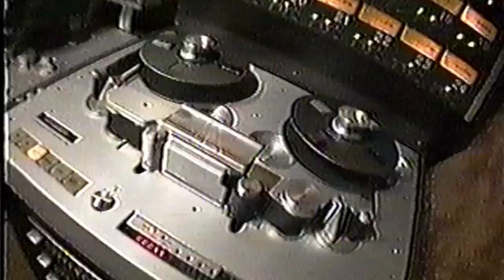Sylvia Massy Discusses the Role of Music Producer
In this video produced by tech giant PayPal, Sylvia Massy discusses the role of music producer and how production responsibilities parallel the support of creativity in the corporate world. Directed by Andrew House, produced by Bryan Wright.